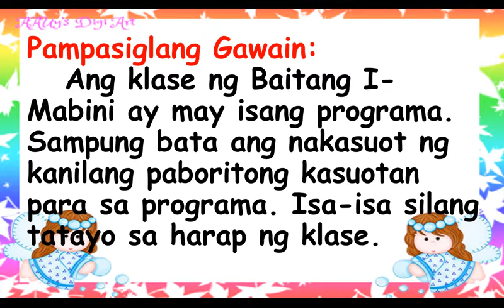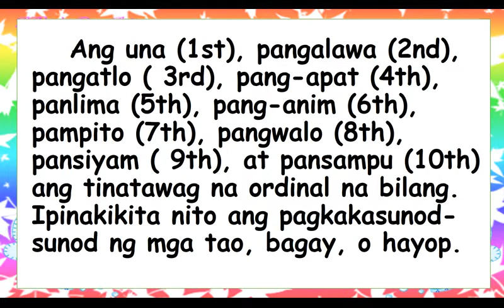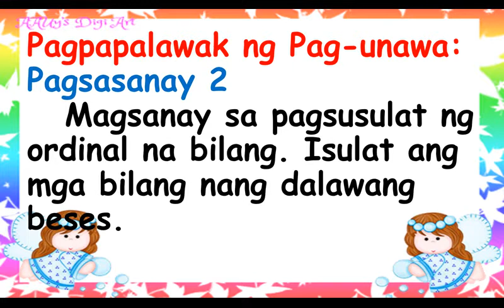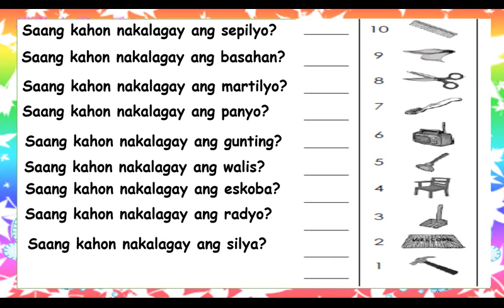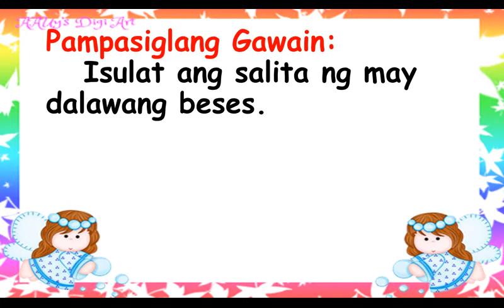23 MATH Q2 Mga Ordinal na Bilang Una, Pangalawa, Pangatlo Hanggang Pansampu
23  MATH Q2
 Mga Ordinal na Bilang Una, Pangalawa, Pangatlo Hanggang Pansampu
Ordinal Numbers